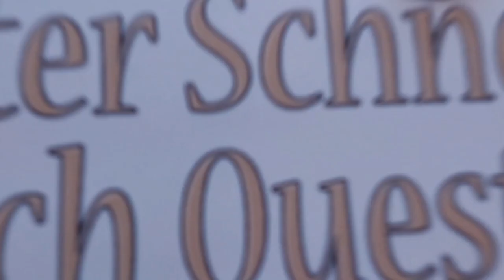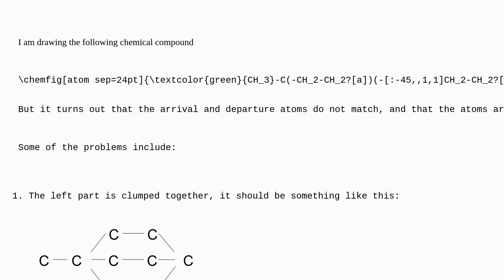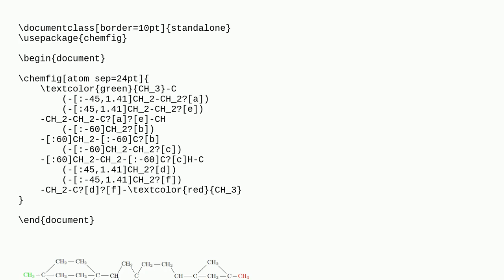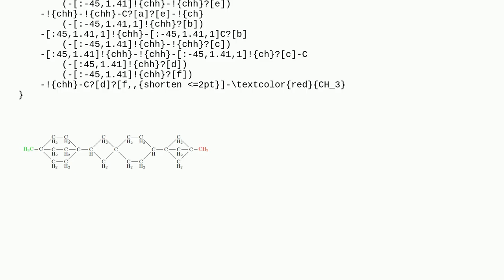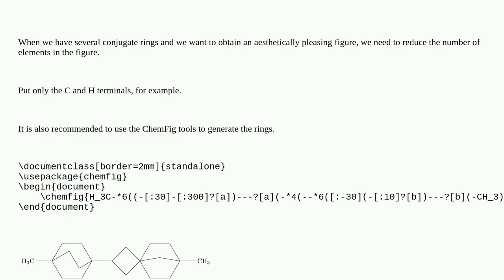Tex: Aesthetic of a chemical compound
Aesthetic of a chemical compound

A special thanks goes out to the community

  chemfig